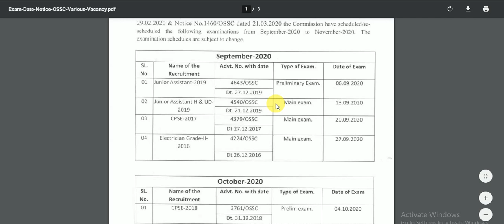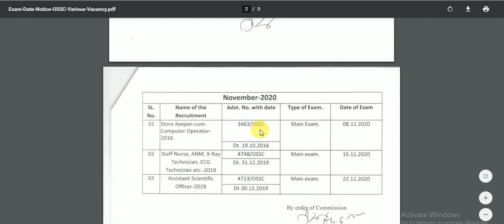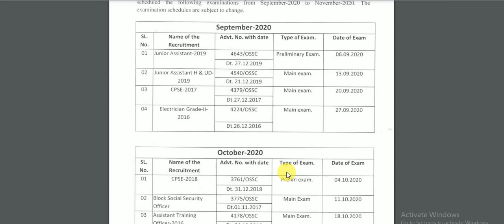OSSC ODISHA EXAM DATE REALISE | VARIOUS POST |SEPTEMBER TO NOVEMBER 2020